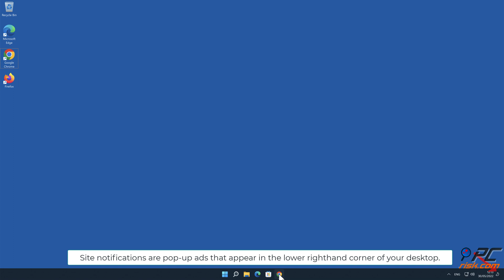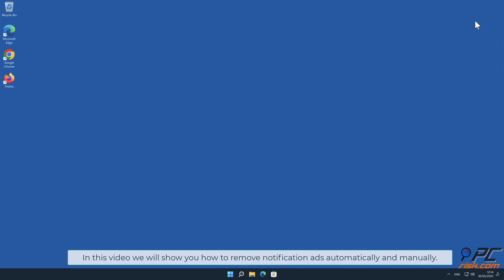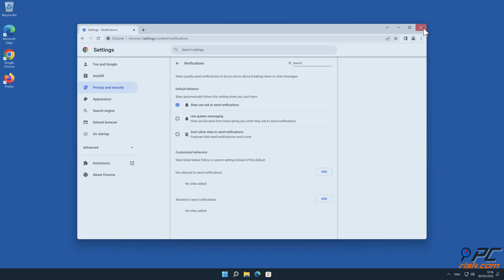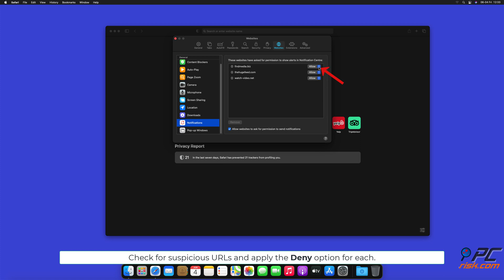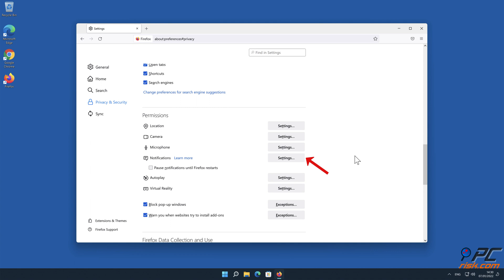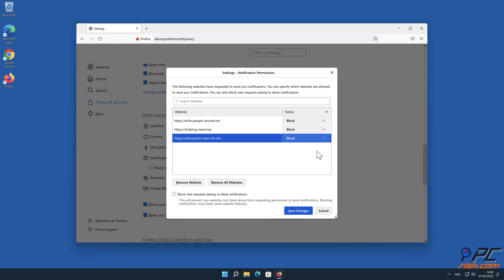haxbyq.com ads - how to remove?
Video showing how to remove unwanted ads displayed by haxbyq.com website.